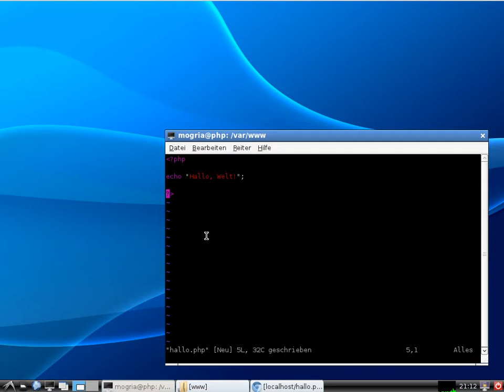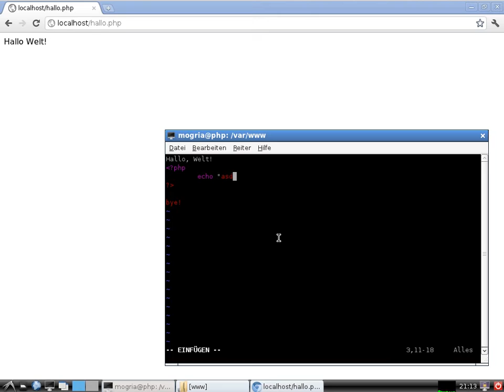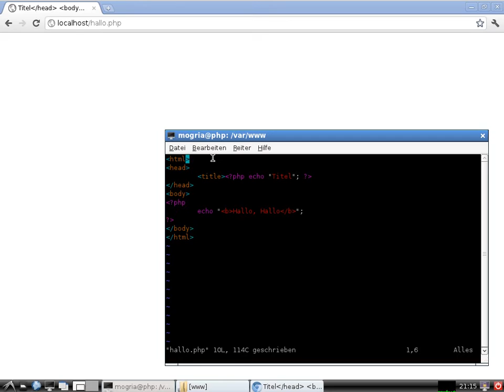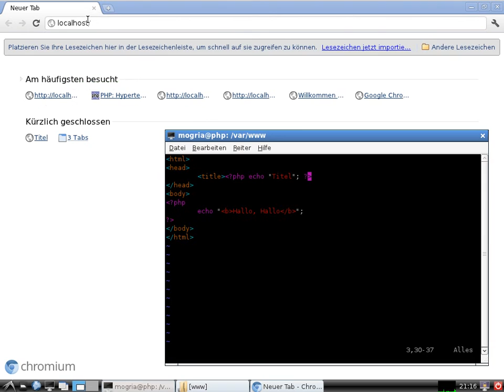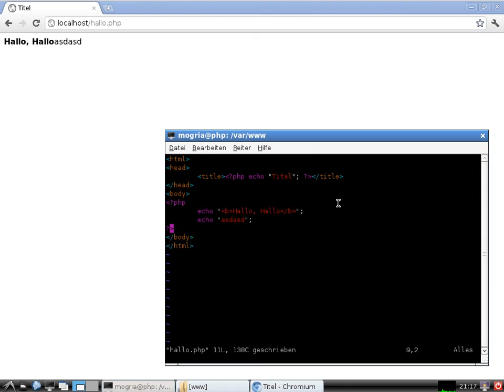PHP Turorial - Episode 2 - Hello World / Basics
Hier werden die Basics zu PHP erklärt. Was das PHP-Tag soll und Sachen in dieser Art. Auch wird gezeigt wie man Hello World auf einer Webseite mit PHP ausgeben kann